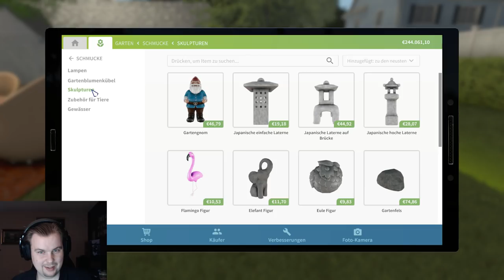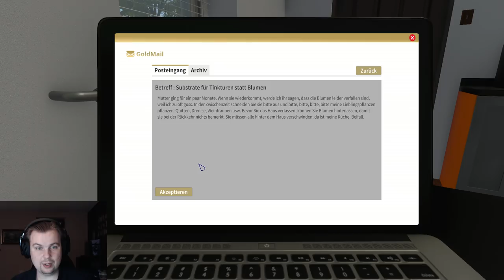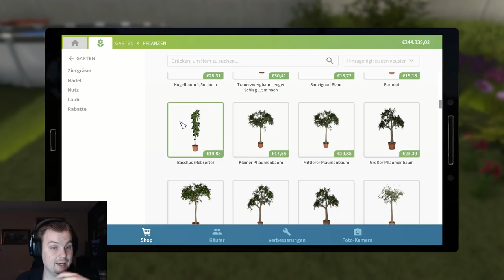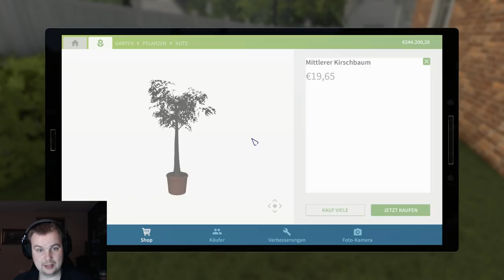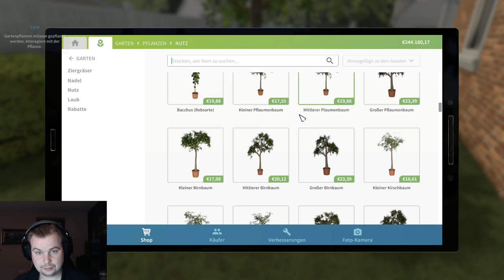Die Axt im Wald!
Hallo,

Weiter geht es! Die Axt im Wald.